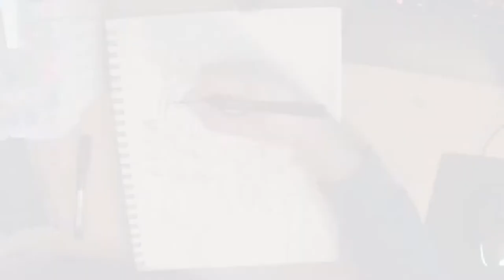Xmas Michiru and Nazuna (traditional)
Wanted to draw these characters for a long time now. Took 4 hours to do and happy to draw on paper again, have so much sketchbooks. lol I really enjoyed watching BNA, I watched it in Japanese though. haha.